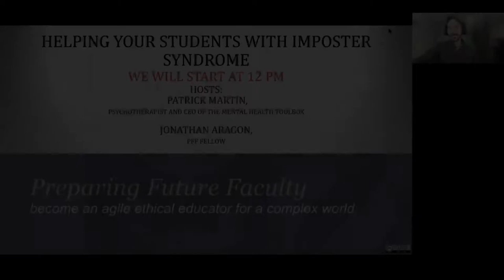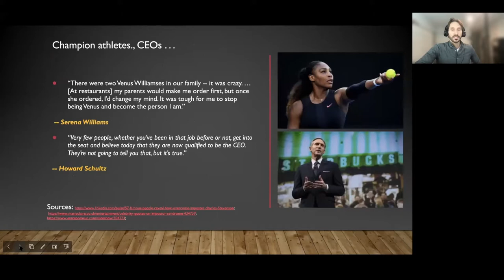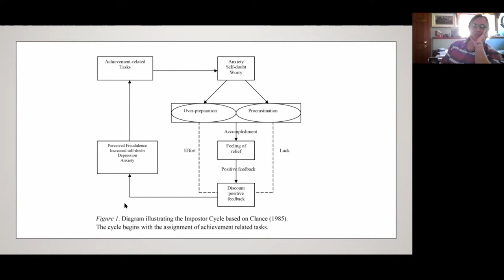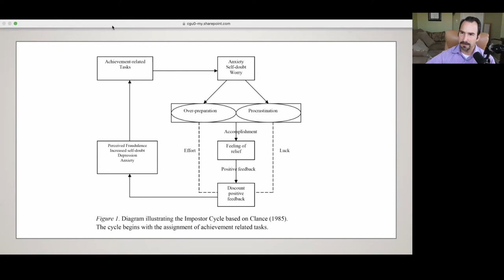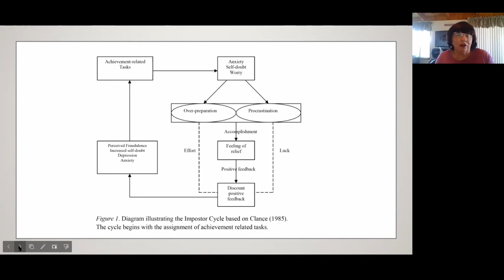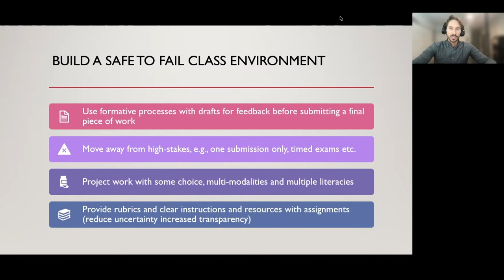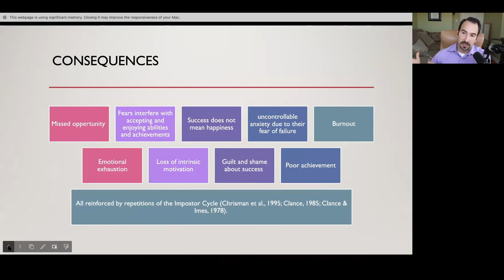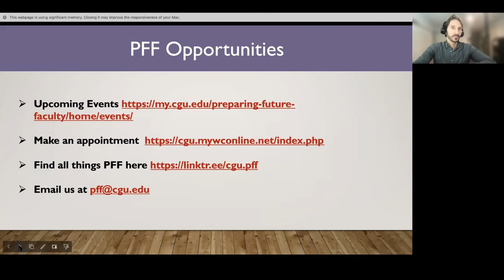Imposter Syndrome: What It Is And How To Beat It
In this video, I discuss imposter syndrome, what it is and how to beat it.

In this episode, I am invited to guest host a lecture on Imposter Syndrome for Claremont Graduate University PFF program, by professor, health scientist, program evaluation consultant, and my brother, Jonathan Aragon, MPH., PhDc.

If you liked this video, be sure to check out my full playlist on Anxiety Tips

🖐 Have a question?

* My Video/Audio Tools Setup:

Logitech C920S HD Pro Webcam with Privacy Shutter

Canon EF-M 22mm f2 STM Compact System Lens

Rode VideoMic NTG On-Camera Shotgun Microphone

Neewer 20 inches/50 Centimeters Portable Compact Desktop Macro Mini Tripod with 360 Degree Ball Head,1/4 inches Quick Release Plate

LG 27UK850-W 27" 4K UHD IPS Monitor with HDR10 with USB Type-C Connectivity and FreeSync, White

CalDigit TS3 Plus Thunderbolt 3 Dock

SM58S by Shure

Rode PSA-1 Boom Arm

Focusrite Scarlett 2i2 (3rd Gen) USB Audio Interface with Pro Tools | First, Red (AMS-SCARLETT-2I2-3G)

Cloud Microphones Cloudlifter CL-1 Mic Activator

SAMSUNG T5 Portable SSD 2TB - Up to 540MB/s - USB 3.1 External Solid State Drive, Black

In this video, Patrick Martin from The Mental Health Toolbox discusses imposter syndrome.

-ES_Mt. Fuji - Ooyy